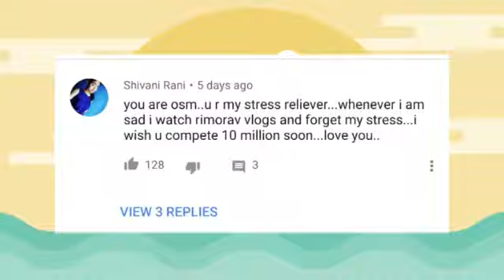Memory challenge \rimorav vlogs